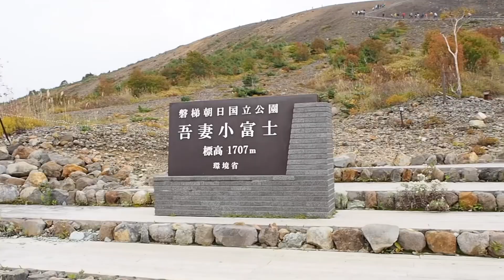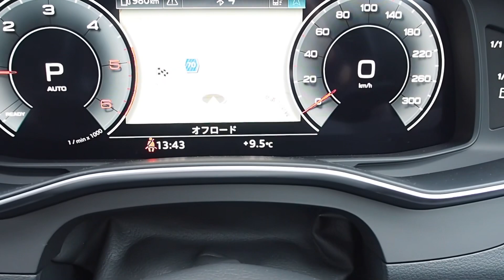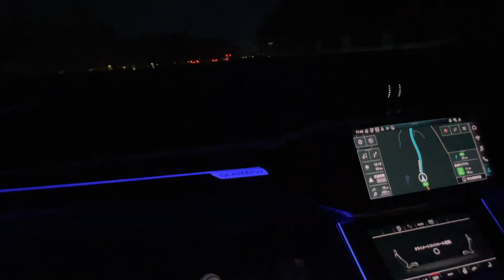福島県の絶景スポット 磐梯吾妻スカイラインをドライブ【Audi A6アバントで行く秋の東北旅1】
2023年10月8日